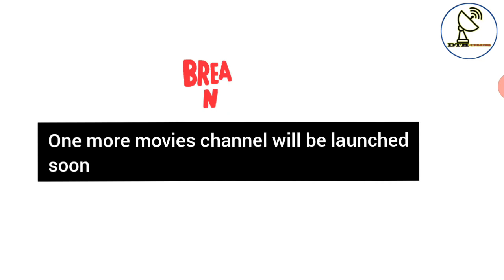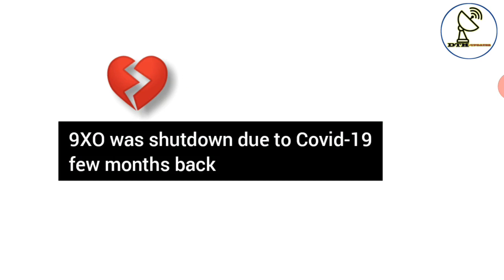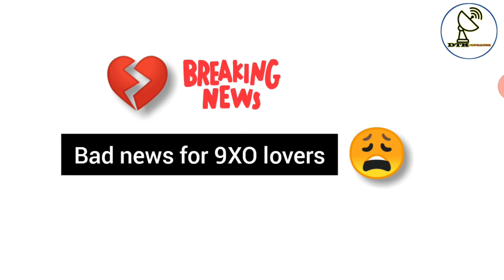9XO Channel License has been cancelled by MIB | Channel Update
Topics: 9XO Channel License has been cancelled by MIB
About Me:
About This Video:
In this video, I have discussed about upcoming two new channels and 9XO License which has been cancelled by MIB.

Regards,
DTH UPDATES